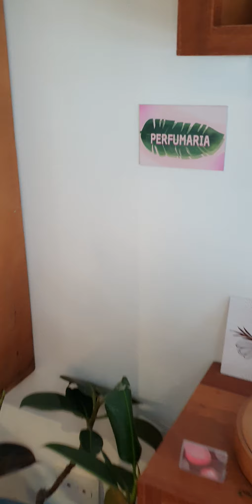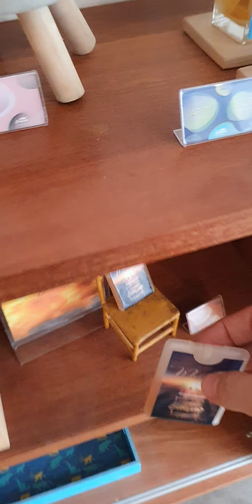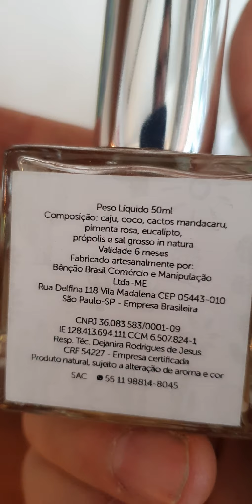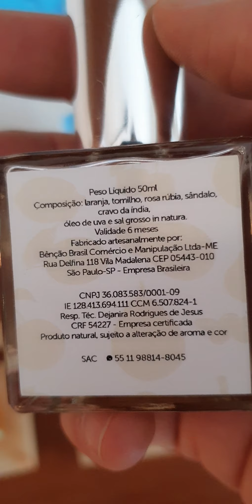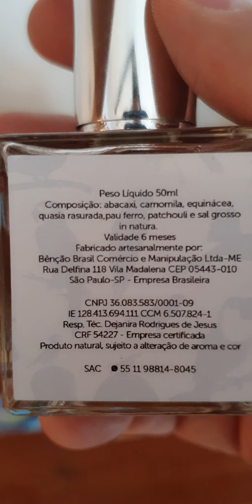Bora conhecer nossos perfumes?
As fórmulas são inovadoras e os ingredientes frescos, naturais e benéticos.

Que tal uma água de colônia para ajudar no amor? Um spray de bolso para abrir oportunidades? Uma deo-colônia com aroma de seriguela? Uma água de cheiro que a base é mexerica e manga? Dois aromatizantes para ajudar no sono e no despertar? Ou ainda uma família de oito frafrâncias que libera padrões repetitivos?

Venha sentir e escolher entre quatorze opções o aroma e a proposta que são mais a sua cara.

Bênção Brasil, Natural do seu jeito. 🇧🇷